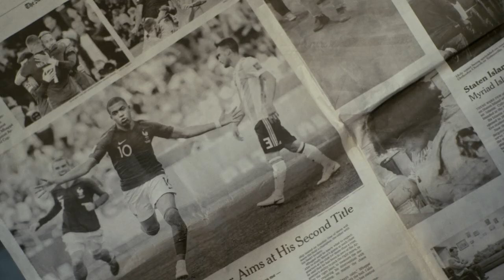Cafe Olé by NEIGHBORHOOD SPORTS CLUB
Presenting Cafe Olé, inspired by our love of coffee culture and its intersection with the beautiful game.

Written and Produced by Max Ornstil, Jordan Jesolva, and Dylan Autran

Directed by Tyler Markovich

Starring (in order of appearance):
Gus- Gus Weber
Michel- Michael Ornstil
Freddy- Frédéric Autran
Claude- Julian Lucas
Waiter- Jasko Begović

Shop the Cafe Olé collection, available online at neighborhoodsc.com